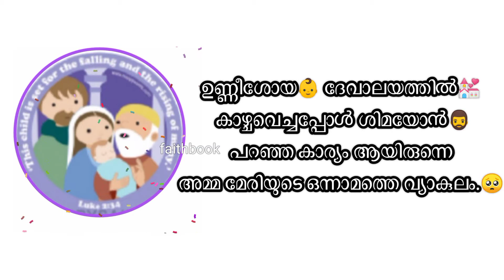Mother in My Heart September 15 Feast of Our Lady of Sorrows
Hello കൂട്ടുകാരേ,🤗മുടെ വ്യാകുലമാതാവിന്റെ🤱 തിരുനാൾ അല്ലേ❤ന്ുെമരയ് 7 വലിയ വ്യാകുലങ്ങളിലൂടെയാണേ🥺 കടന്നുപോയിട്ടുള്ളത്ഉണണീോയ? േവലയ്തൽ💒 കാഴ്ചവെച്ചപ്പോൾ ശിമയോൻ🧔 പറഞ്ഞ കാര്യം ആയിരുന്നെ അമ്മ മേരിയുടെ ഒന്നാമത്തെ വ്യാകുലം.🥺കുഞഞു ശോട ജീൻ🧬രക്ിക്കൻവേണ്ടി ഈജിപ്തിലേക്ക്🐫 ഓടിപ്പോയത് രണ്ടാമത്തേത്🥺3 ദിസം⏳ ശോയേകാണാെ പോത് നമ്മുടെ അമ്മയ്ക്ക് ഒത്തിരി വിഷമമുണ്ടാക്കി.🥺ദേഹം ൊത്തംമുറിഞഞു😟 ിഷമിച്ചു കാൽവരി ✝️കയറുന്ന ഈശോയെ🥺 കണ്ടതും മേരിയമ്മയുടെ വ്യാകുലമായിരുന്നു😔ഈശോ മരച്ചതുംമരിച്ചപോയ തന്റെ ഓമനമകനെ മടിയിൽ കിടത്തിയതും😭പൊന്നുമന്റെ തിുശരീരം കബറടക്കം⚰ നടത്തുന്നതുമായിരുന്നു നമ്മുടെ അമ്മയുടെ അവസാനത്തെ 3 വ്യാകുലങ്ങൾ.പാവം 🤱ന്മുടെ അമ്മ നമ്മളെ ഈശോയിലേക്ക്❤ അടുപ്പിക്കാനാണേ ഇതൊക്കെ സഹിച്ചത്.😍അമ്മയുടെ കൂടെ നമുക്കും📿 ഈശോയെ സ്നേഹിക്കാം❤❤❤